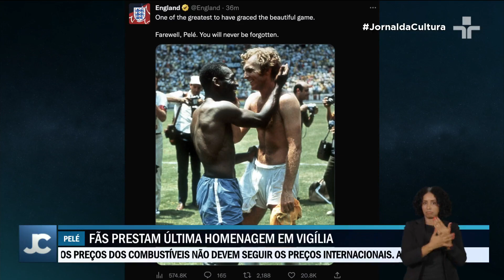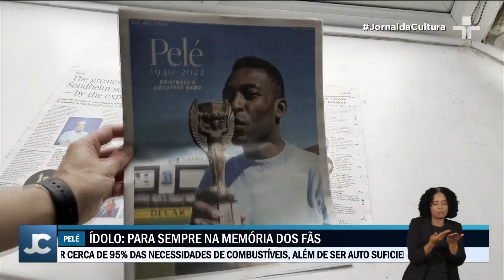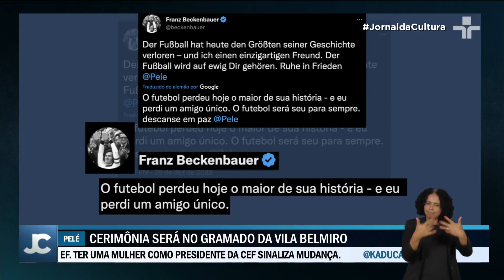MORRE PELÉ: Confira homenagens ao redor do mundo para o Rei do Futebol